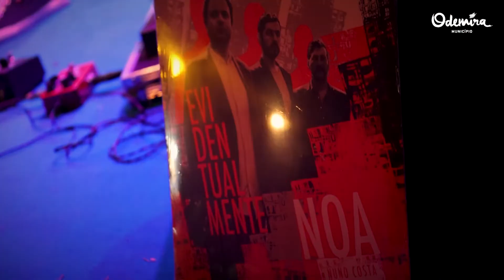Festival TassJazz 2022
De 27 de junho a 2 de julho, o melhor do jazz regressou à vila de Odemira, para noites de qualidade, improviso, workshops e festa, com entradas livres, entre o Quintal da Musica e o Cerro do Peguinho.

Deixamos aqui alguns dos melhores momentos da edição de 2022 do Festival TassJazz

Ficha Técnica
Direção| Gabinete de Comunicação do Município de Odemira
Texto e Locução| Sofia Cavaco
Imagem e Edição | Rui Canas Jacinto